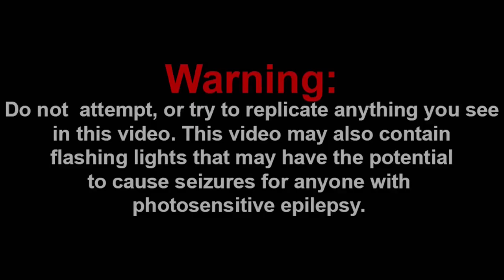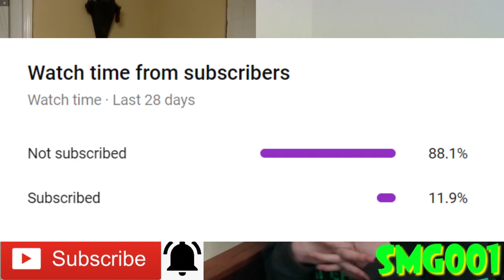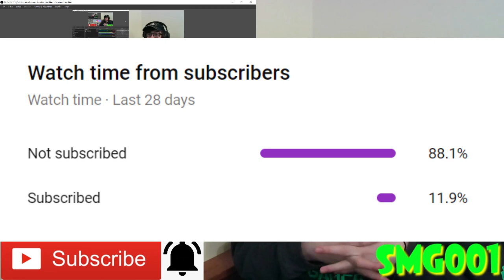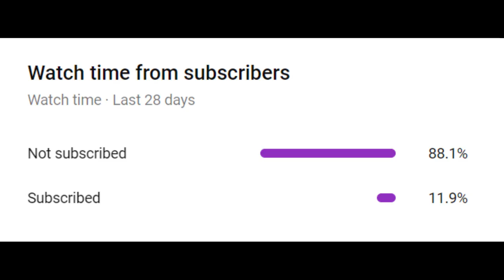CHEF PEE PEE EXPLODES!!! || SML Movie: Flushed Away! Reaction!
Shoutout to the Channel Members:
~WylieWS
~Mason Tristan

-SMG001, 2020